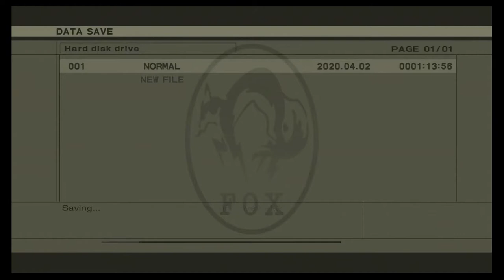Metal Gear Solid 3: Snake Eater Walkthrough Part 3 "Rude Awakening"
Metal Gear Solid 3: Snake Eater Gameplay Walkthrough Part 2 includes Snake starting Operation Snake Eater, he is tasked with eliminating The Boss.

This walkthrough for Metal Gear Solid 3: Snake Eater on the PS2 and PS3 will include the Full Game, Main Campaign, Cutscenes, Gameplay and Ending.

Metal Gear Solid 3: Snake Eater is an action-adventure stealth video game produced by Konami Computer Entertainment Japan for the PlayStation 2. It was released in late 2004 in North America and Japan, then in early 2005 in Europe and Australia. It was the fifth Metal Gear game written and directed by Hideo Kojima and serves as a prequel to the entire Metal Gear series. An expanded edition, titled Metal Gear Solid 3: Subsistence, was released in Japan in late 2005, then in North America, Europe and Australia in 2006.

Set in 1964 (thirty one years before the events of the original Metal Gear), the story centers on the FOX operative codenamed Naked Snake as he attempts to rescue a Russian rocket scientist by the name of Nikolai Stepanovich Sokolov, sabotage an experimental superweapon, and assassinate his defected former boss. While previous games were set in a primarily urban environment, Snake Eater adopts a 1960s Soviet jungle setting with the high tech, near-future trappings of previous Metal Gear Solid games being replaced with the wilderness. While the environment has changed, the game's focus remains on stealth and infiltration, while retaining the series' self-referential, fourth-wall-breaking sense of humor. The story of Snake Eater is told through numerous cutscenes and radio conversations.